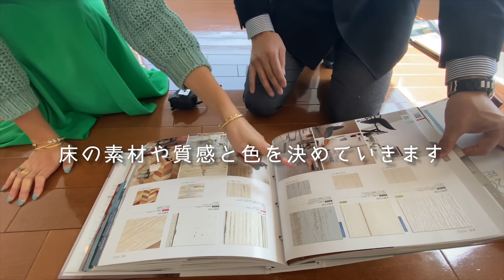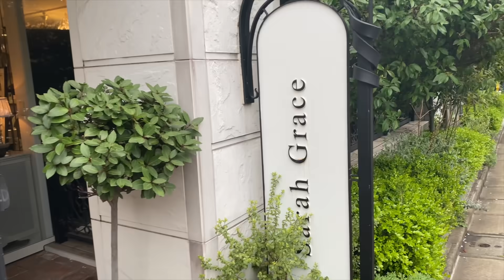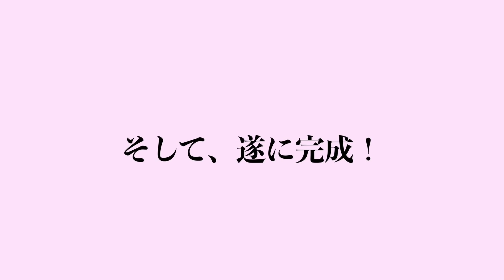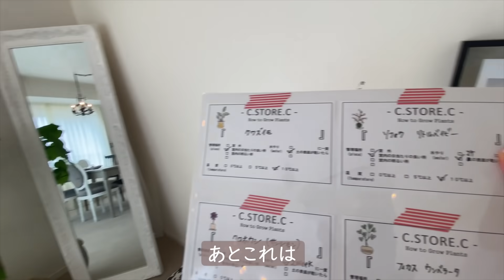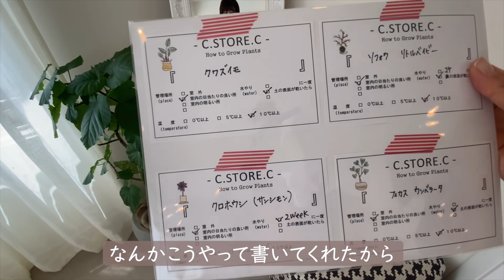【ルームツアー】セカンドハウスを作ったので皆さんにご紹介します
■narin.

日本を拠点に活動しているファッションモデルのヨンアです。
モデルとしての顔だけでなく子育てやファッション、おいしいグルメなど様々な視点から動画をアップしていきます。みなさん応援宜しくお願いします。
일본에서 활동 중인 한국 패션모델 영아입니다.
모델로서의 모습뿐 아니라 육아와 패션、맛집 등 여러 분야의 동영상을 업로드할 예정입니다.
■ヨンア ディレクションブランド“COEL（コエル）”